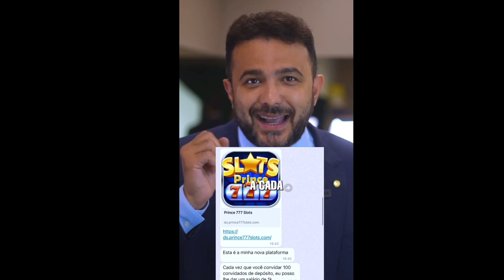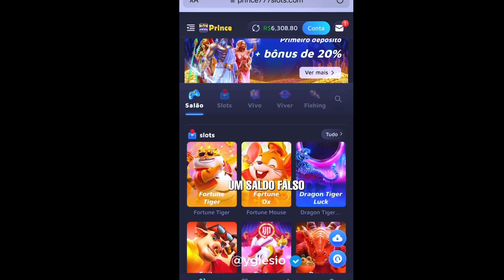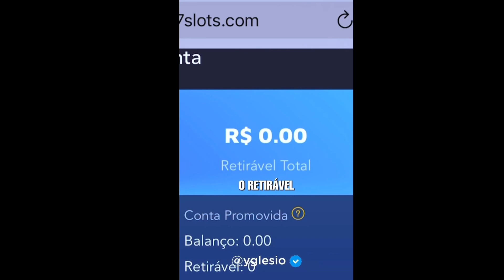JOGUINHOS DO TIGRE: Você acredita nesses games anunciados pelos influencers?!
Nesta edição do “Polêmicas com Efrém”, Allisson Paixão e Efrém Ribeiro trazem um tema que tem dado o que falar nas redes sociais: dá mesmo para ganhar dinheiro com esses joguinhos tipo o do “Tigre”?! Um deputado do Maranhão denunciou que é tudo armação para enganar as pessoas... O que você acha?!
Assine o Zap do Efrem Prime!